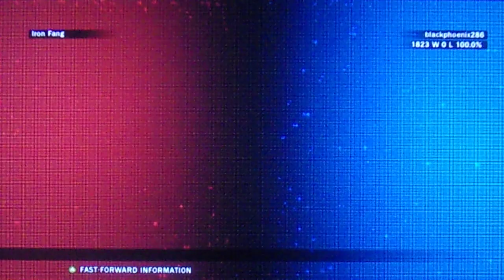TEKKEN TAG TOURNAMENT 2 MICHELLE CHANG SOLO ARCADE RUN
MICHELLE CHANG- AS ALWAYS NO MATTER HOW HARD OR DIFFICULT THE FIGHT TURNS OUT TO BE, I WILL STILL WIN IT!!!
X-CAROSO- I'M WITH YOU ALLTHE WAY, MICHELLE. NOW LET'S GO SCORE SOME VICTORIES